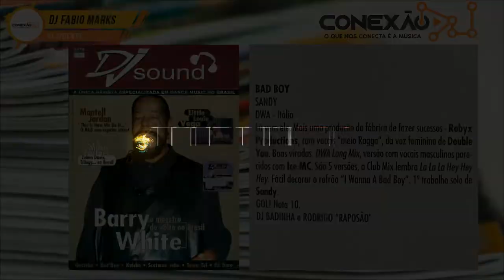Sandy - Bad Boy (DWA Long Mix) [HQ] - Euro House - Italodance, 90's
Diariamente vídeos novos às 18h00, 19h00 e 20h00, com grandes sucessos para você ouvir, curtir e baixar para o seu acervo.

♪ Sandy - Bad Boy (DWA Long Mix)